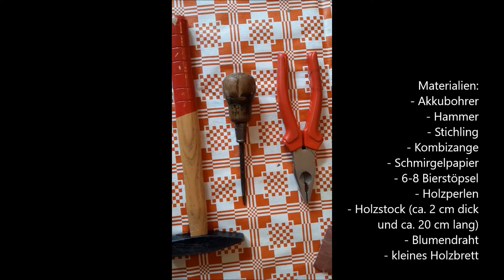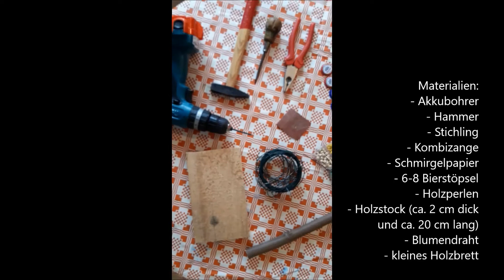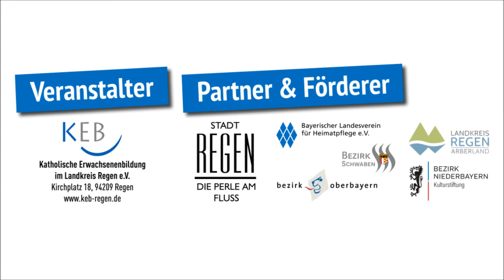Online-Volksmusik-Akademie - »drumherumerl 2020« - Sophia Pongratz bastelt eine Bierstopsel-Rassel